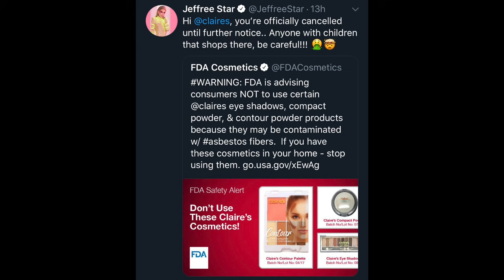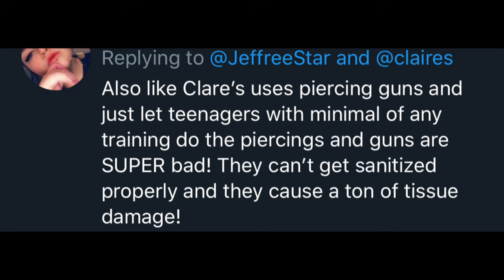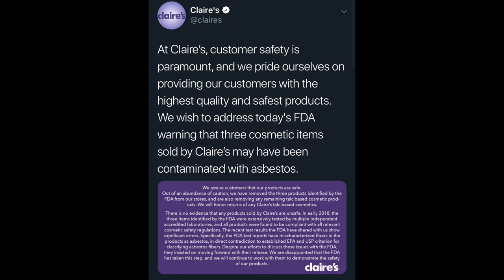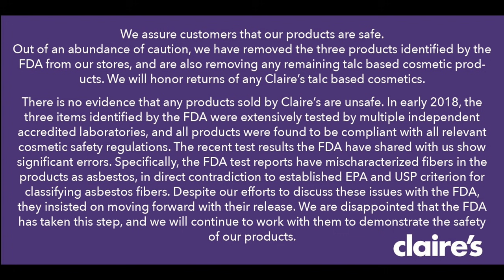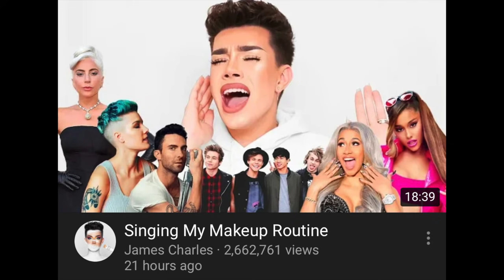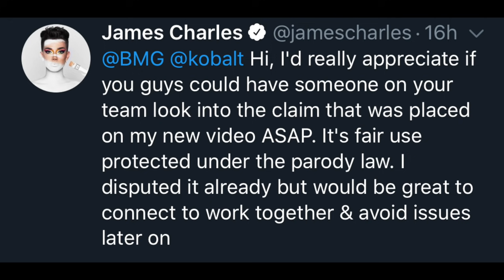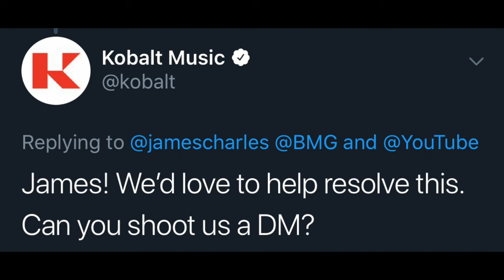James Charles COPYRIGHT CLAIM, Jeffree Star COMES FOR Claire's Makeup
In this video I discuss James Charles receiving a copyright claim on his new video. Also, Jeffree Star responds to Claire's makeup drama!